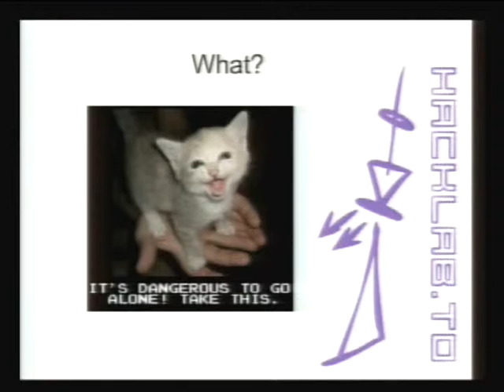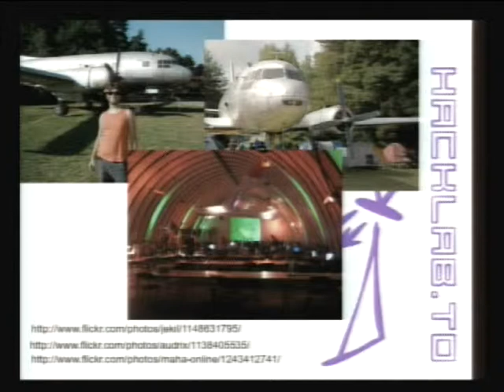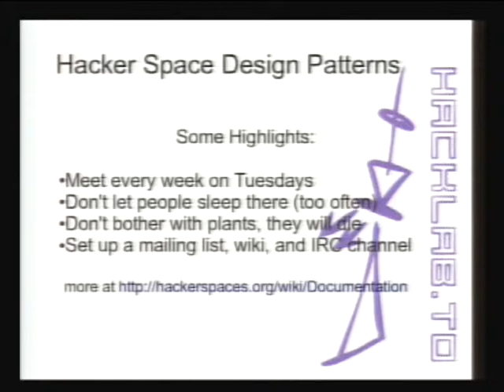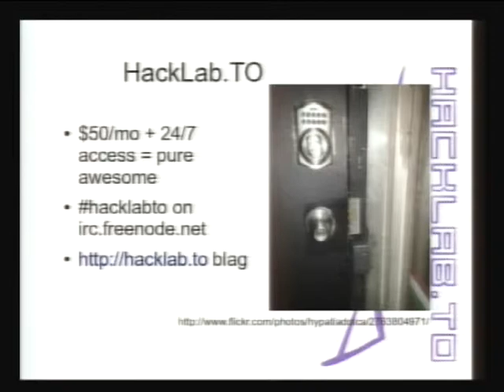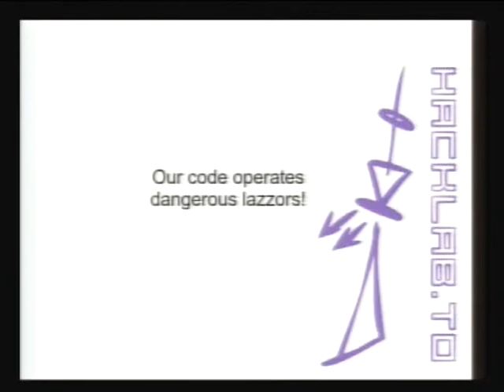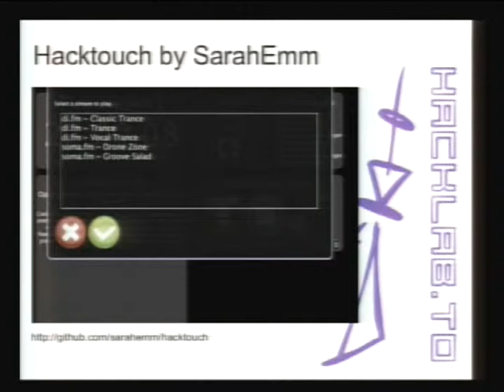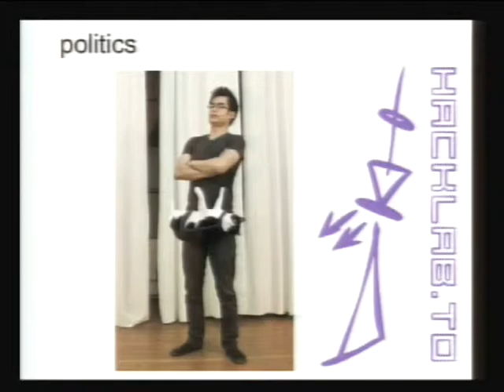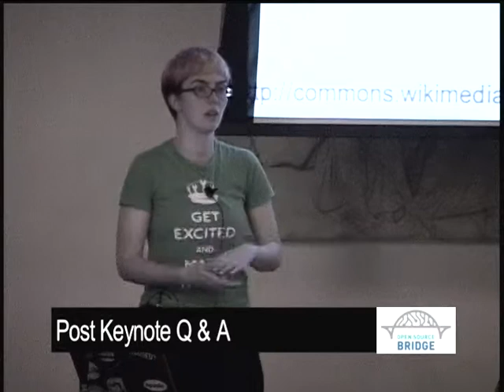Open Source Bridge 2010 - Keynote: Leigh Honeywell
The Rise of Hacker Spaces. Leigh will be discussing hacker spaces, and the culture of DIY spaces for making things around the world.

Leigh Honeywell is a jane of many trades. By day, she’s a computer security consultant working on a variety of projects while finishing up a degree at the University of Toronto. By night (and sometimes over lunch) she is a co-founder and director of HackLab.TO, Toronto’s hacker space. She also serves on the board of advisors of the SECtor security conference, is a Google Summer of Code mentor, as well as an avid cyclist, book nerd, and traveler.